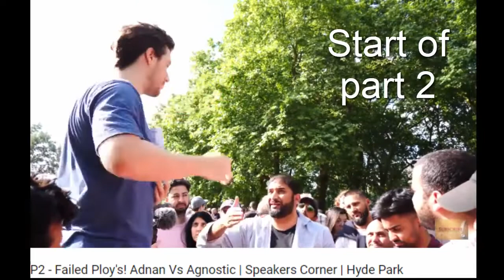P1.5 Failed Ploy! Adnan vs Agnostic - Speakers' Corner - Hyde Park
Some of the mysteriously missing time between part 1 and part 2 on the SCDawah channel, courtesy of  DetInspectorMonkfish.
James SC explains a mistake in the Koran, where it says that 2/3 + 1/3 = 1. From this it follows that nothing else can be distributed and wives, sisters, brothers or any other relative get nothing even though they are allocated shares in the Koran itself.
Any attempt at correcting this will inevitably contradict the Koran. That is most probably why this part was missing on SCDawah.
It shows how desperate Adnan Rashid is and how badly he fails at understanding the problem and trying to apologise for this mistake in the Koran.